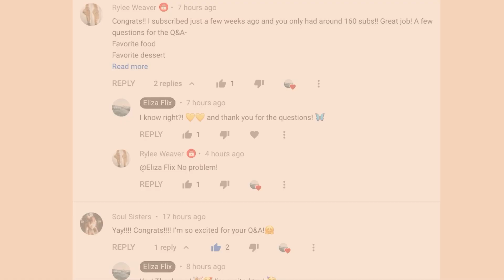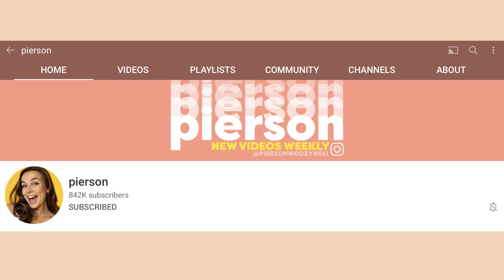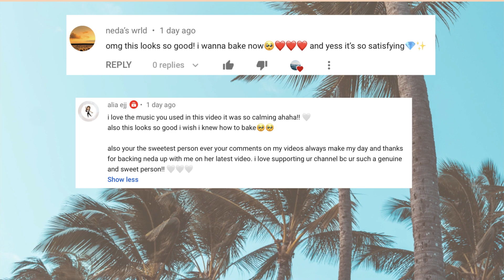Q&A (Get to know me!)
Hey Guys! Today I answered your questions! I love you all so much! 🤍  Thank you so much for 200 eclairs! 🥺 I still can’t believe it. ☺️

Should I make a part 2? Comment any videos ideas you might have! 💛 I read all your comments. 🦋

💛 it's hard to pick who gets a shoutout, so don't be disappointed if you don't get one this time! Keep trying and I'll get to you 🦋

You’re beautiful no matter what anyone says! 🦋